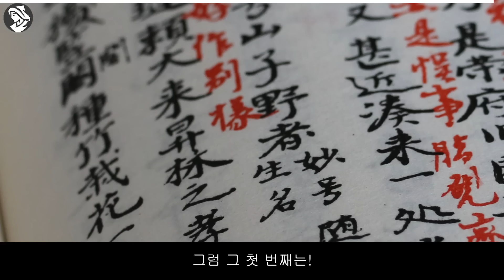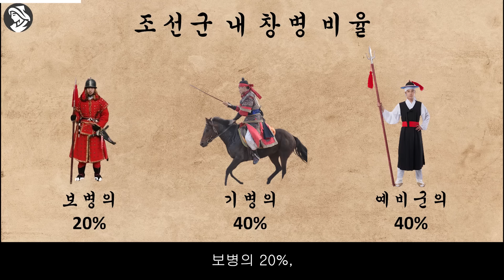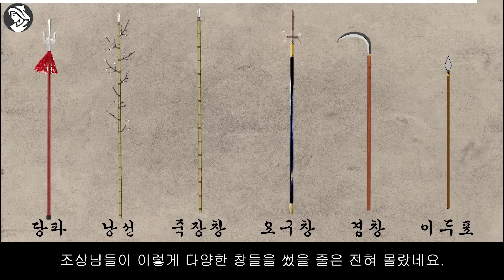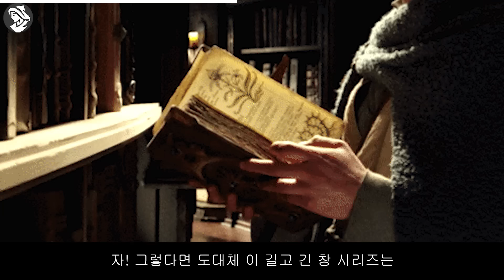임진왜란에서 실제로 사용한 신기한 창들 (6/7)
조총은 사실 임진왜란 당시 주무기가 아니었다? 조선군이 일본군에 패배할 수 밖에 없었던 결정적인 무기는 사실 창! 오늘은 임진왜란 당시 조선, 명(중국), 일본 이 세 나라가 실제로 사용했었던 신기한 창들에 대해 한 번 알아보겠습니다.

*BGM: Higher Octane - Vans in Japan / Dawn of Man - Quincas Moreira / Dance of the Mammoths - The Whole Other / Claim of Thrones - RKVC / Blood, Sweat, No Tears - Jeremy Korpas / Berlin at Night - Dan Henig (유튜브 스튜디오)

*다음편 예고: 르네상스 시기의 창들과 창의 완전한 몰락!